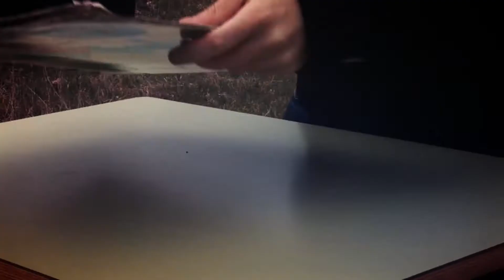El juego, cortometraje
Una partida de ajedrez muy original